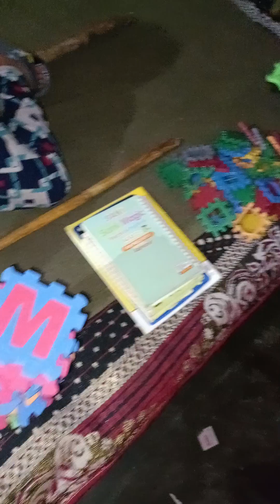trending funny cutebaby comedy cute funnybaby challenge funny game